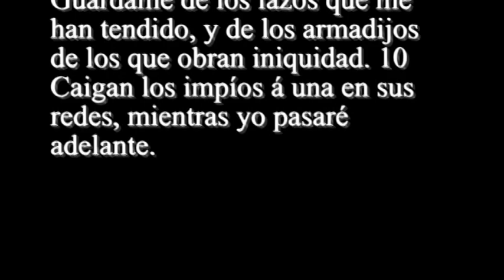Salmos 141 - Santa Biblia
1  Salmo de David. JEHOVÁ, á ti he clamado: apresúrate á mí; escucha mi voz, cuando te invocare. 2  Sea enderezada mi oración delante de ti como un perfume, el don de mis manos como la ofrenda de la tarde. 3  Pon, oh Jehová, guarda á mi boca: guarda la puerta de mis labios. 4  No dejes se incline mi corazón á cosa mala, á hacer obras impías con los que obran iniquidad, y no coma yo de sus deleites. 5  Que el justo me castigue, será un favor, y que me reprenda será un excelente bálsamo que no me herirá la cabeza: así que aun mi oración tendrán en sus calamidades. 6  Serán derribados en lugares peñascosos sus jueces, y oirán mis palabras, que son suaves. 7  Como quien hiende y rompe la tierra, son esparcidos nuestros huesos á la boca de la sepultura. 8  Por tanto á ti, oh Jehová Señor, miran mis ojos: en ti he confiado, no desampares mi alma. 9  Guárdame de los lazos que me han tendido, y de los armadijos de los que obran iniquidad. 10  Caigan los impíos á una en sus redes, mientras yo pasaré adelante.